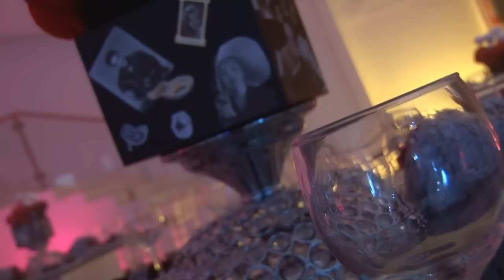Trailer - Victoria Oliveira 15 anos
Trailer da festa de aniversario de Victoria Oliveira na Mansao Jao em Goiania